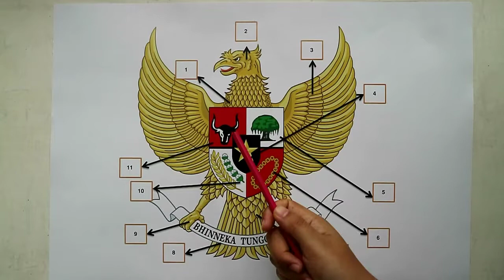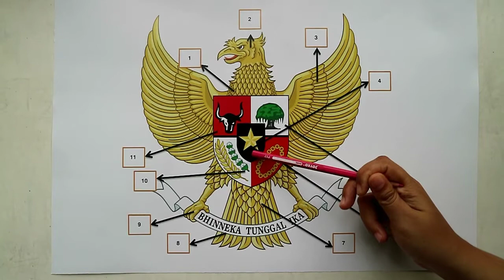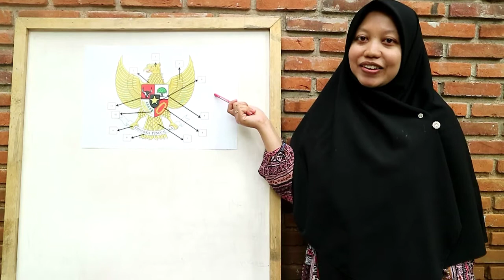Sd3 Makna Garuda Pancasila